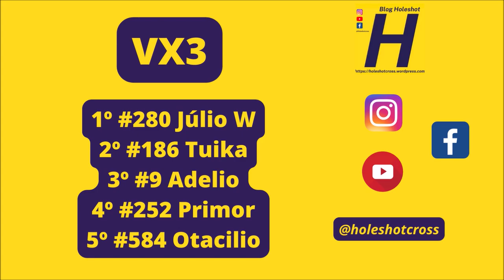Júlio Wessling vence VX3 na abertura da Copa Mercosur 2023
Letícia Equipamentos
NA Refrigeração
Eldo Motos
Laboratório Bonito
Alto Giro Motos